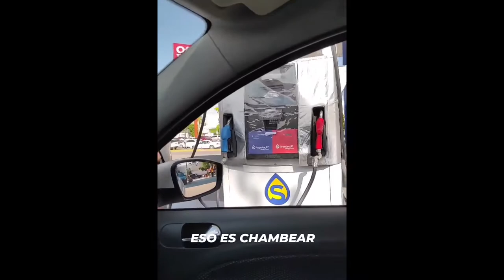Episodio 50: Russo MC II ESTE PODCAST YA EXISTE (O NO) II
En este episodio con Russo de vuelta platicamos acerca de su crecimiento personal desde la primera vez que estuvo en el programa, de sus eperiencias hosteando batallas de rap representando a Los Mochis en CDMX y Guadalajara, su crecimiento tanto personal como artístico, separar el personaje de la persona, anécdotas terroríficas por el mes de Octubre y muchas cosas más (o no).